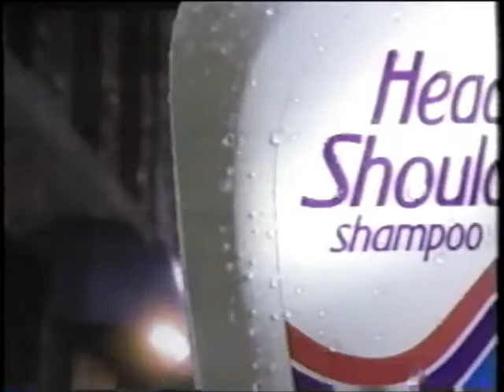Head and Shoulders - Dandruff Shampoo - First Date - Street Commercial (1989)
Transferred from a VHS recording of 24 Hours at Daytona Racing - on TBS. I believe the recording was made on or about February 5, 1989